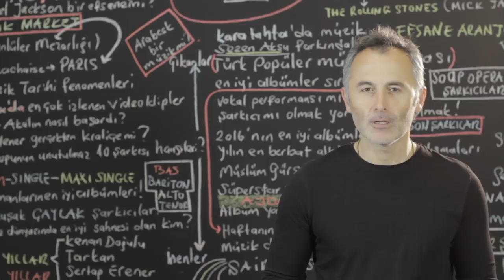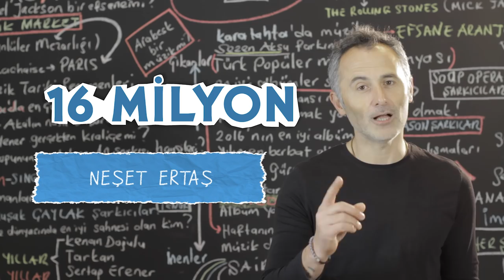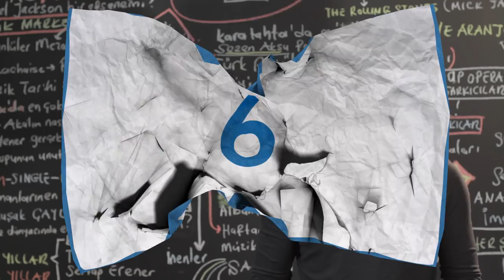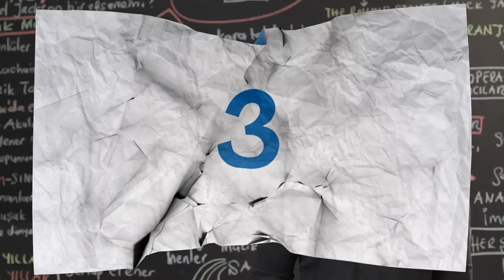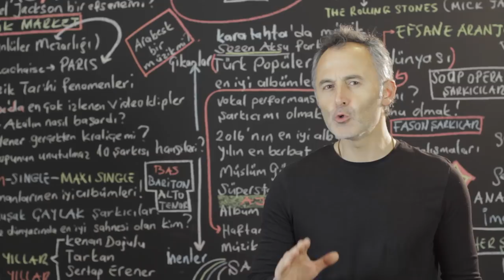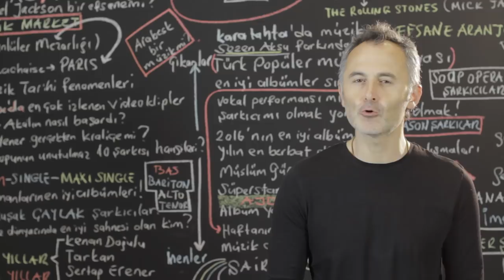Albümleri En Çok Satan Şarkıcılar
2018 @ŞAFAK KARAMAN

Bu videoda  Türkiye nin albümleri en çok satan şarkıcıları ve şimdiye  kadar kaç adet albüm sattıkları yer alıyor. 1970'li yılların LP dönemlerinden 1980 li yılların kaset dönemlerine ve  1990 lı yılların CD satış rakamlarına varıncaya kadar tüm zamanların satış değerlendirmesinin yapıldığı videoda albümleri en çok satan 10 şarkıcının sıralamadaki yerlerini bulacaksınız. Bu sıralamaya giren sanatçılar kariyerleri boyunca yaptıkları tüm albümlerin satış rakamlarının toplamı dikkate alınarak listeye girmişlerdir. İbrahim Tatlıses Sezen Aksu Tarkan Orhan Gencebay Ferdi Tayfur Mustafa Sandal Mustafa Ceceli Sertap Erener Ahmet Kaya Neşet Ertaş Kayahan Müslüm Gürses Kenan Doğulu Cem Karaca Nilüfer Ajda Pekkan Hande Yener İrem Derici en çok satan şarkıcılar listesinde  yer alıyorlar mı?